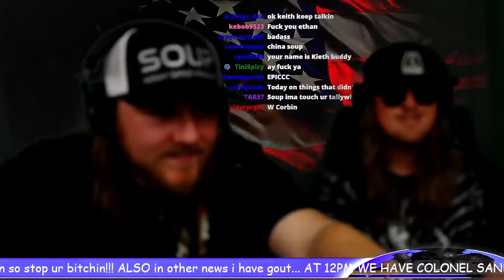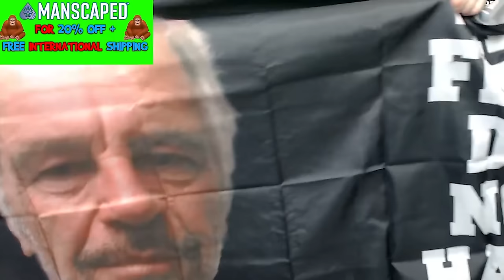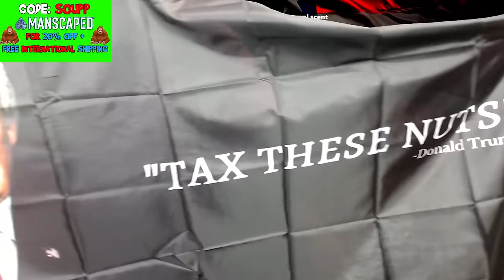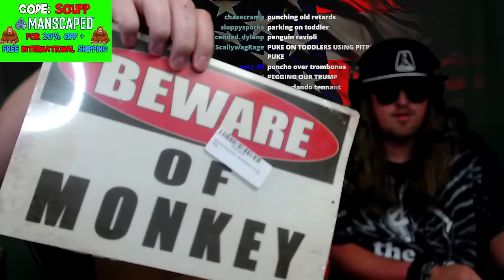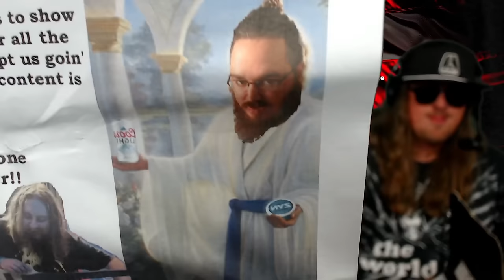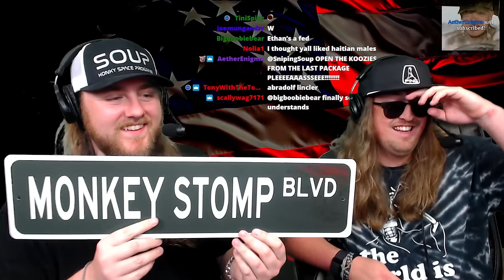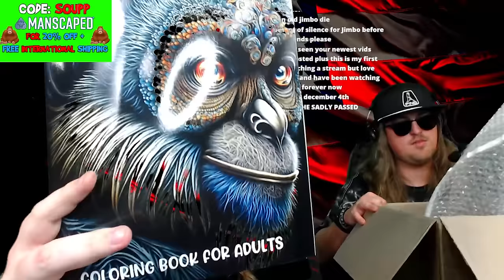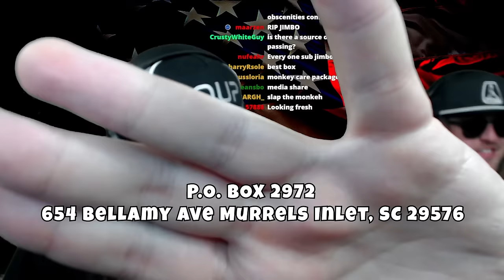HILARIOUS FAN MAIL